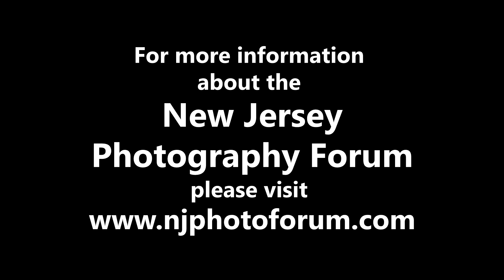New Jersey Photography Forum 25th Anniversary Gala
The New Jersey Photography Forum celebrates 25 years with a party and fine art photography exhibit at the Watchung Arts Center!